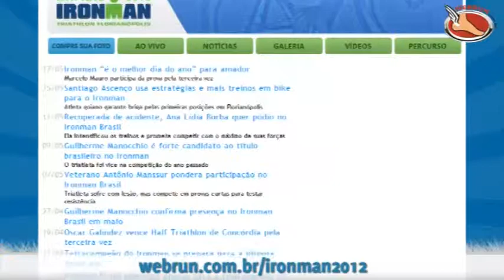Boletim Ironman 2012 #6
A sexta edição do Ironman Brasil 2012 o fisioterapeuta David Homsi dá dicas de alimentação e hidratação para fazer uma boa prova, tem uma entrevista com a Gabriella Pascolato, diretora da Santaconstancia, sobre o lançamento do iTop e no quadro "Dica da Ana Lídia" ela fala da alimentação na bike. O Ironman Brasil 2012 acontece no dia 27 de maio na praia de Jurerê Internacional em Florianópolis (SC).